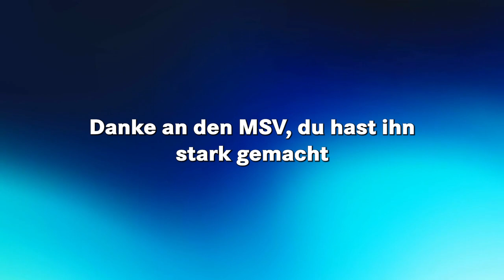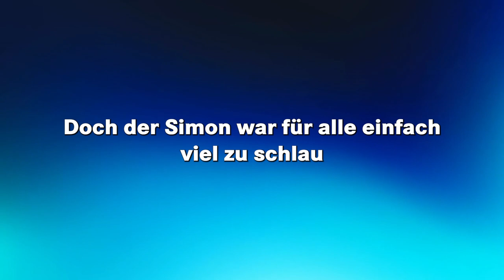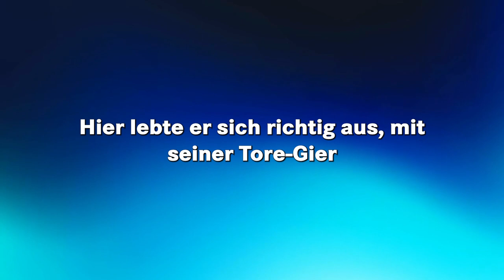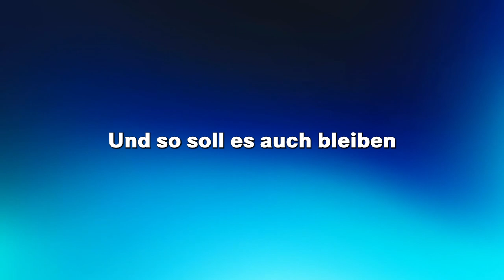Rocke die Bühne mit Simon Terodde: Karaoke-Video für Fußball-Fans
Moin,

hier ist die Karaoke-Version des Songs, um Simon Terodde zu feiern - einem Mann, der für immer in den Herzen und Erinnerungen der Schalke-Fans bleiben wird. Er hat uns in der Saison 2021/22 wieder in die 1. Liga zurückgeführt und Dank seiner Tore haben wir auch den Meistertitel der 2. Bundesliga geholt.

Egal, ob du ein erfahrener Sänger bist oder nicht, dieser Song wird dir sicherlich Spaß machen und dich dazu bringen, mitzufeiern.

Also, mach dich bereit, die Bühne zu rocken und Simon Terodde zu feiern!

Glück auf!

Songtext:

Es gibt nur einen Simon Terodde
Und der spielt bei S04
Und so soll es bleiben
Simon, komm bleib hier

Danke an den MSV
Du hast ihn stark gemacht
Dann ging er nach Düsseldorf
Doch da hat´s nicht gekracht
Auch bei Köln ging´s nicht so prall
Und er ging in den Osten
Bei Union Berlin war Simon
Auf dem Posten

Bochum, Stuttgart, Köln
Und schließlich HSV
Doch der Simon war für alle
Einfach viel zu schlau
Er tat das einzig Richtige
Und ging zu S04
Hier lebte er sich richtig aus
Mit seiner Tore-Gier

Simon Terodde
Wir danken dir
Simon Terodde
Bleib für immer hier
Du passt zu uns
Wie Ruhr auf Pott
Wie S zu 04
Simon Terodde

Simon

Simon

Simon

Simon Terodde

Du könntest aber auch noch andere Dinge machen:

1. Werde Mitglied im offiziellen SchalkesOpa Fan-Club

oder

2. Werde Kanalmitglied

Wie schon geschrieben, ich freue mich auf und über deine Likes und Kommentare

Glück auf!
Dein SchalkesOpa 💙